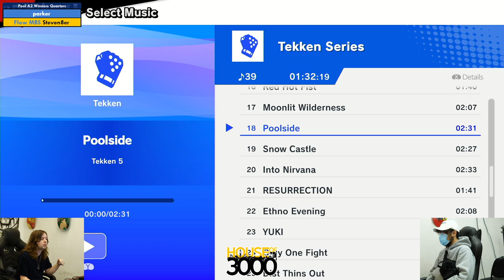Xeno339 Pool A2 Winners Quarters parker vs Steven8er